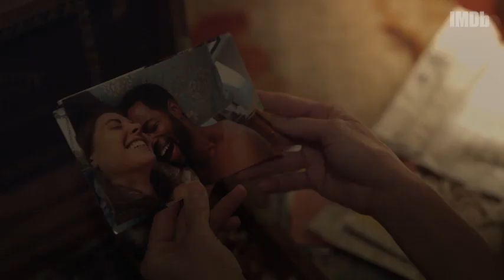5 Things to Watch for the Week of Feb. 6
Get details on the five things topping our Watchlist for the week of February 6, 2023: "You," "The Flash," "A Million Little Things," 'Your Place or Mine,' and 'Somebody I Used to Know.'